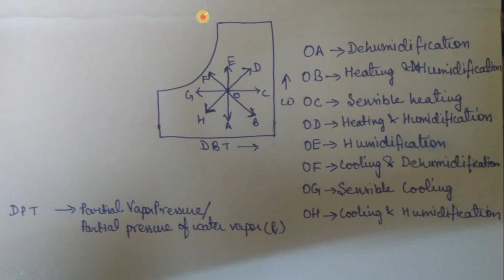REFRIGERATION AND AIR CONDITIONING || PSYCHROMETRY|| साइक्रोमेट्री || LECTURE 8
Psychrometry is the study of mixture of air and water vapour, it tells you lot about the humidity and its factor and the various factors affecting it.